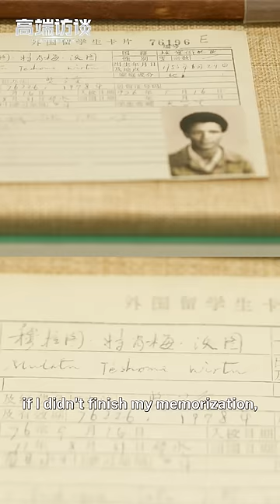Former Ethiopian President recalls his strict Chinese teacher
Who is the most strict teacher in your memory? Former Ethiopian President Mulatu Teshome remembers her Chinese language teacher deeply because of her strictness. As the Chinese saying goes, “A strict teacher produces outstanding students.” Please follow Leaders Talk and learn more about Teshome’s school life back in Beijing.